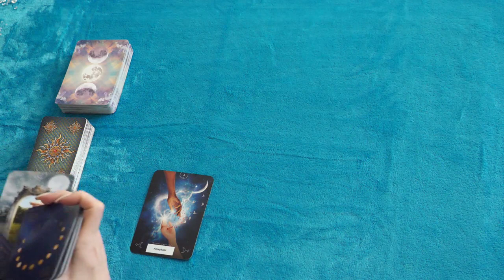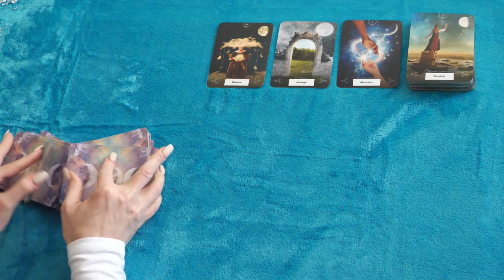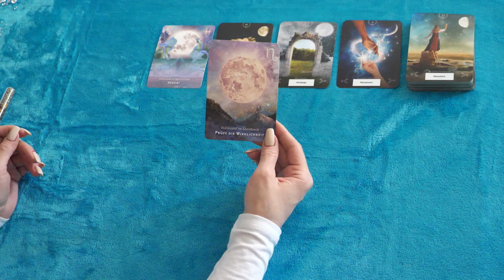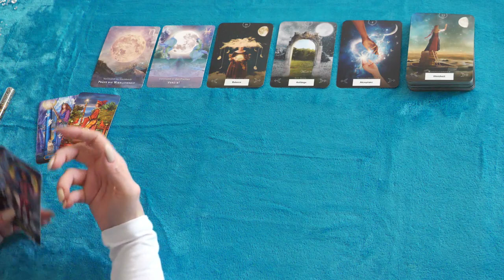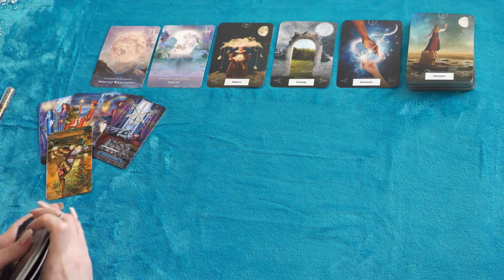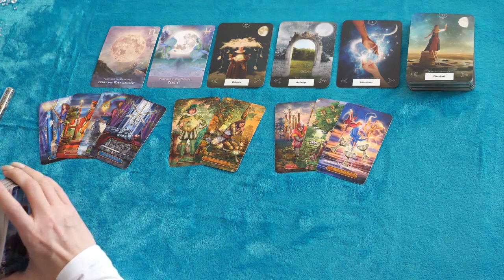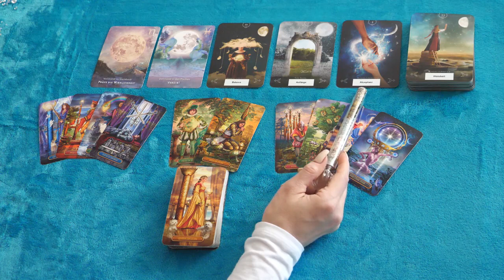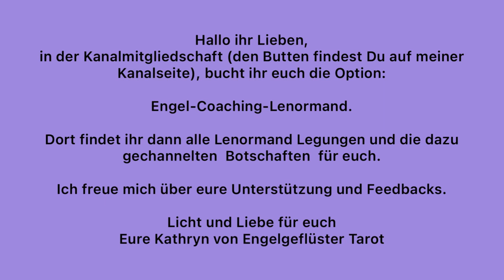Jungfrau | Vorspann Juni 2023 | Du weisst, das Du etwas ändern musst - vergib!